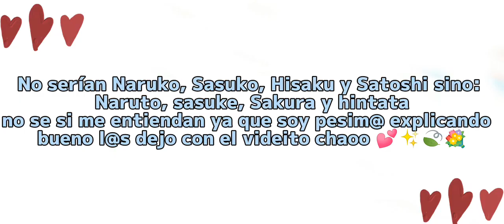𝗘𝗦 𝔘𝔑 ઽ૯८Ր૯੮૦ [ ղօ Ʈඞᙁ 𝔰𝔢𝔠𝔯𝔢𝔱𝔬] 😽😻 (ɱҽɱҽ) {ꂦꋪꀤꁅꀤꂚꍏ꒒}